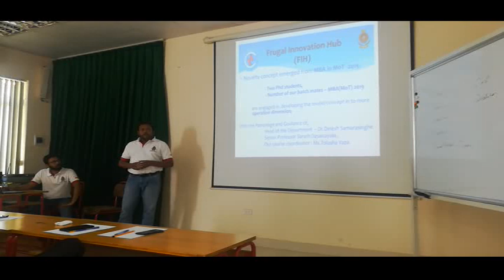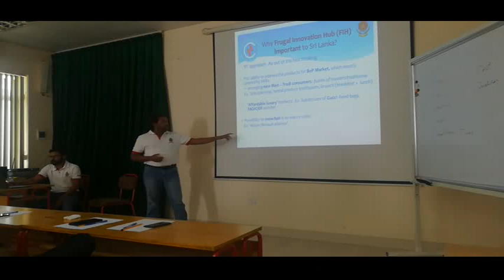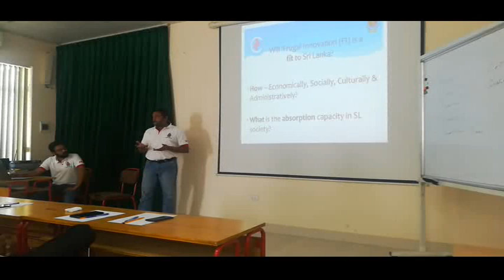FIH Concept Presentation - Vietnam National University on Nov.04, 2019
Frugal Innovation Hub (FIH)  Concept was first ever presented to the Vietnam National University (VNU) during OBT Tour on 2019 as  MBA (Management of Technology) -2019 presentation.